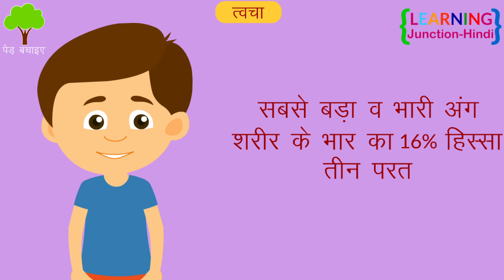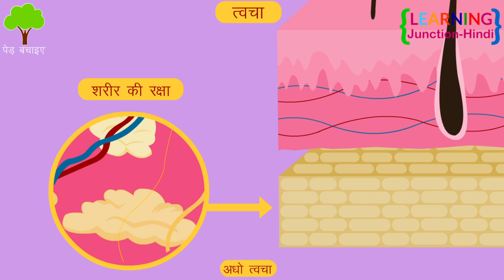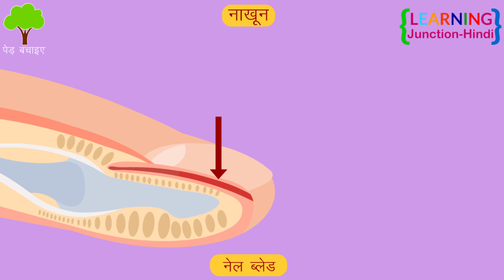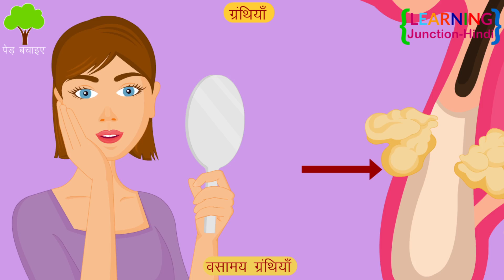मानव का अध्यावरणी तंत्र - Integumentary System In Hindi - भागों और कार्यों का अन्वेषण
अध्यावरणी तंत्र में त्वचा को अध्यावरण (Integument) भी कहा जाता है। अध्यावरणी तंत्र एक जटिल तंत्र है क्योंकि त्वचा एवं उससे संबंधित अन्य भागों की रचना जटिल होती है। अध्यावरणी तंत्र (Integumentary system) त्वचा एवं त्वचा से व्युत्पीत (Derived) रचनाओं से मिलकर बनता है।

चलिए जानते हैं सब कुछ अध्यावरणी तंत्र के बारे में।

धन्यवाद